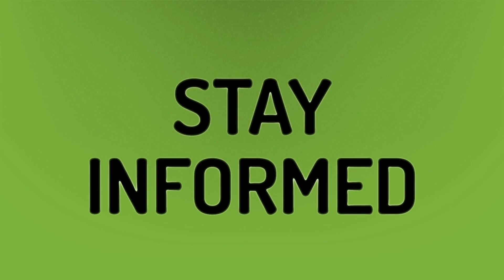Why did Megan and Mike break up?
Meganplays • Why did Megan and Mike break up?